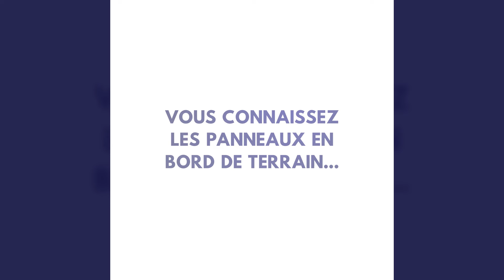Rematch Club : Les sponsors sur les vidéos 🤑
Rematch Club : le premium pour les clubs amateurs et leurs sponsors 🤑💰

Depuis toujours, les clubs amateurs font apparaître leurs sponsors sur un panneau dans le gymnase/le stade ou en flocage sur les maillots.
Aujourd'hui, ils peuvent les faire rayonner sur les vidéos filmées sur toutes leurs équipes.

💵 Le calcul est simple. En vendant cette visibilité à leurs sponsors, les associations sportives génèrent enfin de nouveaux revenus grâce au digital !
Les clubs qui ont souscrit l'abonnement ont non seulement gagné de l'argent (certains plusieurs milliers d'euros) mais aussi fortifié leurs relations avec leurs partenaires locaux grâce à cette visibilité supplémentaire et innovante !

PS : 👀 Rematch reste 100% gratuit pour filmer, voir, revoir et partager les meilleurs moments de sport amateur (mais sans ajouter son propre sponsor) !